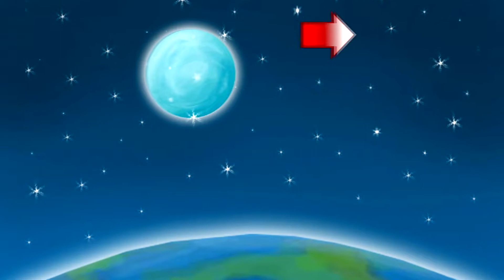Чудные девочки чихуахуа бело-рыжего окраса, тип кобби. Забавные и милые щенки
Последний щенок из помета! Спешите!
В продаже осталась только белоснежна девочка чихуахуа с рыжими пятнышками.  Малышка шоу-брид класса, красивая, форматная, тип кобби, коренастая, с красивой породной головой (яблокообразная), чудо девочка с прекрасным характером.

Полный пакет документов: международная родословная с чемпионским основанием, ветеринарный паспорт международного образца, чип.

Доставка по Украине бесплатная!

Доставка в другие страны!

Мы в Телеграмм @elitedoggy